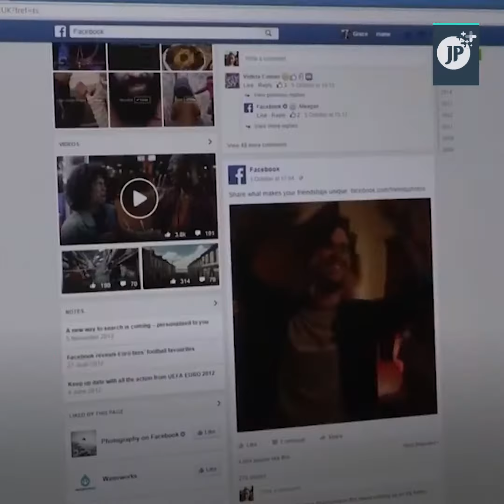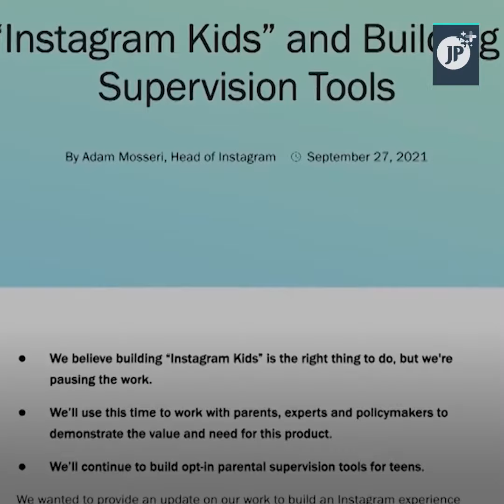Facebook will try to take teens away from harmful content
Facebook would introduce new measures on its apps to prompt teens away from harmful content and how Facebook and its subsidiaries such as Instagram affect young people’s mental health